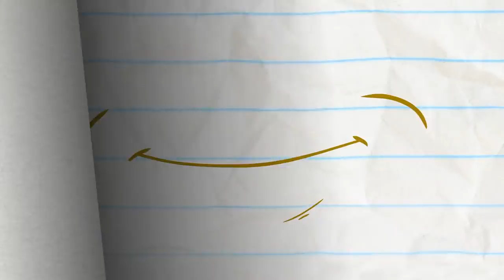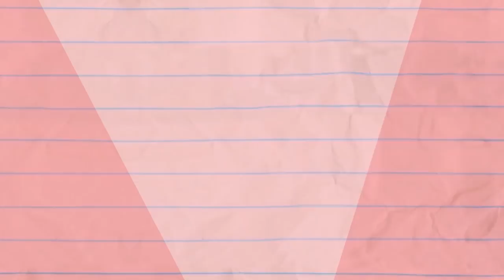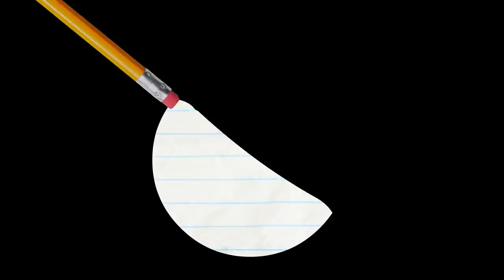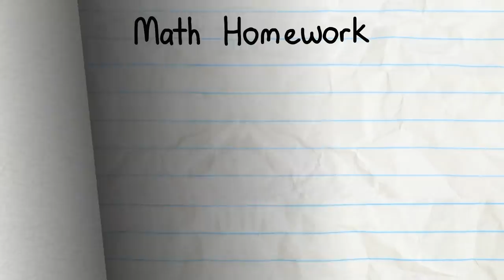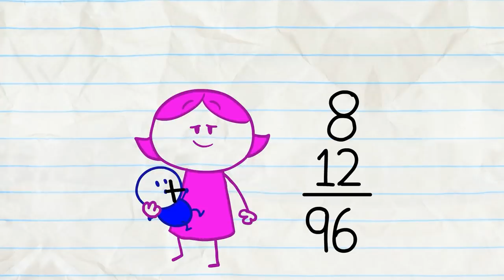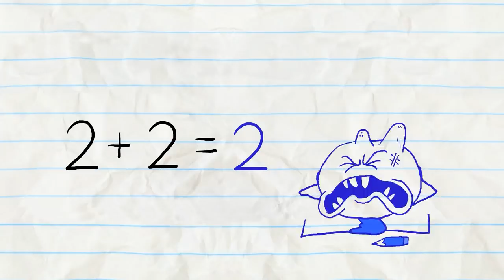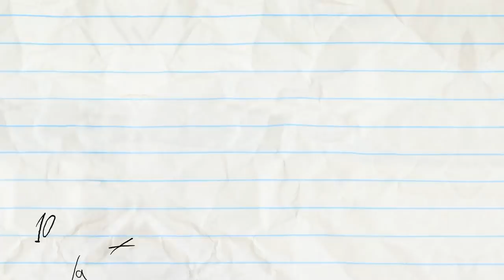"I'm Leavin' On A Jetpack" | Pencilmation Cartoons!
Pencilmate discovers the beauty of flying and traveling through the air!!!

00:00 I'M LEAVING ON A JETPACK
Pencilmate flies HIGH! He learned to go up but can he stop?

01:51 PUG LIFE

05:07 CHLOROPHYLL HARMONIC

09:05 CHIVAL-REJECT

12:29 PETAL TO THE METAL
Mini Mate's picking flowers on a soccer field?! Get your head in the game!

14:35 BLACKOUT

17:25 BE FAIRY FAIRY QUIET

20:59 THE COLLECTOR

23:40 PUBLICITY STUNTED

26:43 SOFA SO GOOD

29:58 A LEAGUE OF THEIR GNOME

32:58 FRY SO SERIOUS?

36:20 PROPHET MARGINS

38:23 THE LAMP CHAMP

40:10 IT'S AN UNKIND OF MAGIC

42:07 MATHTERPIECE THEATRE

44:34 SPRING IT ON

46:13 TWIN GEEKS

48:53 THE GRAPES OF MATH

51:49 THE SWORD AND THE GROAN

54:08 COUCH SURFING

56:02 MUSCLE MADNESS